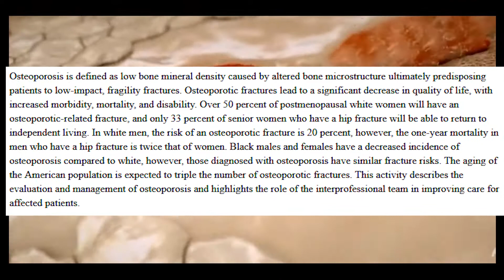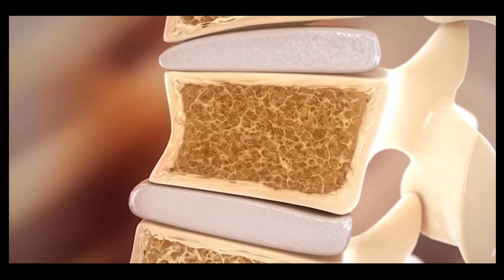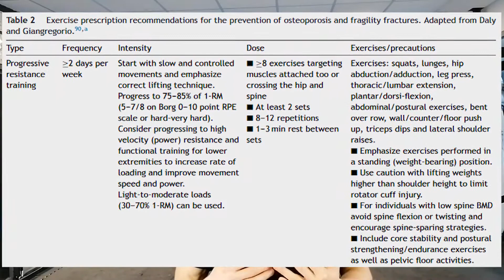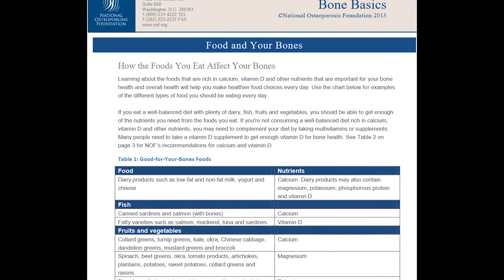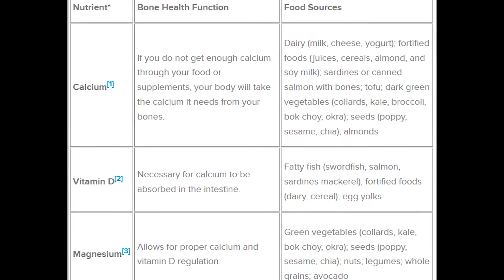3 azioni per RINFORZARE LE TUE OSSA 🦴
3 azioni per RINFORZARE LE TUE OSSA 🦴

Mantenere le ossa sane è, specialmente nelle persone anziane o nelle donne in menopausa che non sono in terapia estrogenica, è un tema molto importante, ma che tendiamo sempre un po’ a dimenticarci 🤷‍♂️

Ci sono moltissimi 𝗲𝘀𝗲𝗿𝗰𝗶𝘇𝗶 per contrastare osteopenia ed osteoporosi🏋️‍♂️

Così come esistono diversi 𝗻𝘂𝘁𝗿𝗶𝗲𝗻𝘁𝗶 essenziali per le nostre ossa 🥛🥬🐠

Scopriamo quali azioni puoi fare SUBITO per 𝒎𝒊𝒈𝒍𝒊𝒐𝒓𝒂𝒓𝒆 𝒍𝒂 𝒔𝒂𝒍𝒖𝒕𝒆 𝒅𝒆𝒍𝒍𝒆 𝒕𝒖𝒆 𝒐𝒔𝒔𝒂!

🔵ATTRIBUTION 🔵
Benedetti, M. G., Furlini, G., Zati, A., & Letizia Mauro, G. (2018). The Effectiveness of Physical Exercise on Bone Density in Osteoporotic Patients. BioMed research international, 2018, 4840531.

Beto J. A. (2015). The role of calcium in human aging. Clinical nutrition research, 4(1), 1–8.

Committee to Review Dietary Reference Intakes for Vitamin D and Calcium, Food and Nutrition Board, Institute of Medicine. Dietary Reference Intakes for Calcium and Vitamin D. Washington, DC: National Academy Press, 2010.

Consensus development conference: diagnosis, prophylaxis, and treatment of osteoporosis. Am J Med. 1993 Jun;94(6):646-50. doi: 10.1016/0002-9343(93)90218-e. PMID: 8506892.

Daly, R. M., Dalla Via, J., Duckham, R. L., Fraser, S. F., & Helge, E. W. (2019). Exercise for the prevention of osteoporosis in postmenopausal women: an evidence-based guide to the optimal prescription. Brazilian journal of physical therapy, 23(2), 170–180.

Institute of Medicine, Food and Nutrition Board. Dietary Reference Intakes for Calcium and Vitamin D. Washington, DC: National Academy Press, 2010.

Porter JL, Varacallo M. Osteoporosis. 2020 Nov 21. In: StatPearls [Internet]. Treasure Island (FL): StatPearls Publishing; 2021 Jan–. PMID: 28722930.

Ravn P, Cizza G, Bjarnason NH, Thompson D, Daley M, Wasnich RD, McClung M, Hosking D, Yates AJ, Christiansen C. Low body mass index is an important risk factor for low bone mass and increased bone loss in early postmenopausal women. Early Postmenopausal Intervention Cohort (EPIC) study group. J Bone Miner Res. 1999 Sep;14(9):1622-7. doi: 10.1359/jbmr.1999.14.9.1622. PMID: 10469292.

Rude RK. Magnesium. In: Ross AC, Caballero B, Cousins RJ, Tucker KL, Ziegler TR, eds. Modern Nutrition in Health and Disease. 11th ed. Baltimore, Mass: Lippincott Williams & Wilkins; 2012:159-75

Schöffl I, Kemmler W, Kladny B, Vonstengel S, Kalender WA, Engelke K. In healthy elderly postmenopausal women variations in BMD and BMC at various skeletal sites are associated with differences in weight and lean body mass rather than by variations in habitual physical activity, strength or VO2max. J Musculoskelet Neuronal Interact. 2008 Oct-Dec;8(4):363-74. PMID: 19147974.

Shapses, S. A., & Riedt, C. S. (2006). Bone, body weight, and weight reduction: what are the concerns?. The Journal of nutrition, 136(6), 1453–1456.

Sundh D, Rudäng R, Zoulakis M, Nilsson AG, Darelid A, Lorentzon M. A High Amount of Local Adipose Tissue Is Associated With High Cortical Porosity and Low Bone Material Strength in Older Women. J Bone Miner Res. 2016 Apr;31(4):749-57. doi: 10.1002/jbmr.2747. Epub 2015 Dec 22. PMID: 26588353.

Varacallo MA, Fox EJ. Osteoporosis and its complications. Med Clin North Am. 2014 Jul;98(4):817-31, xii-xiii. doi: 10.1016/j.mcna.2014.03.007. Epub 2014 May 9. PMID: 24994054.

Villalon KL, Gozansky WS, Van Pelt RE, Wolfe P, Jankowski CM, Schwartz RS, Kohrt WM. A losing battle: weight regain does not restore weight loss-induced bone loss in postmenopausal women. Obesity (Silver Spring). 2011 Dec;19(12):2345-50.